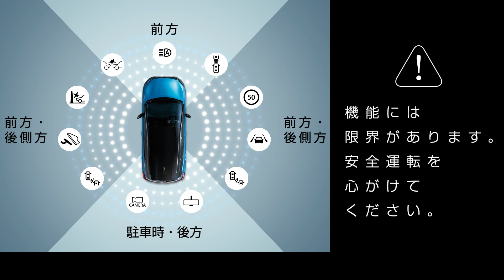【法人にもおすすめ！】ノートの安全装備をご紹介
自動車事故のほとんどが脇見運転や安全の不確認などドライバーの不注意が原因。

ノートには事故を未然に防ぐ技術が数々搭載されており、
事故低減により、従業員の皆様の安全を高めることができます。

K.T
最新のCMやスポーツ/イベントなど、日産自動車の取り組みを動画で紹介します。
■日産公式YouTubeチャンネル